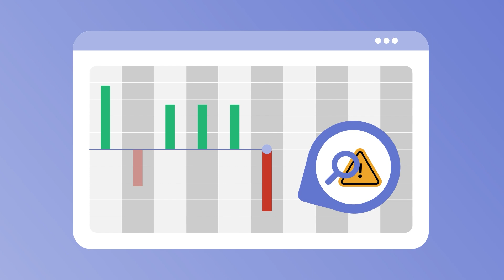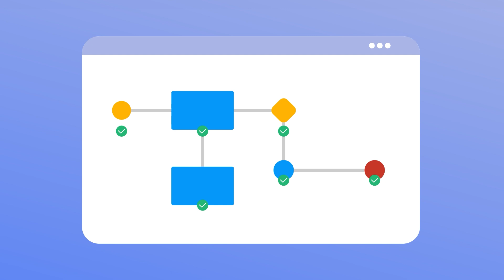Inspección de Materiales/Productos y Gestión de Proveedores | SoftExpert Inspection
SE Inspection - es una herramienta 100% web proyectada para medir el desempeño de las entregas y servicios de los proveedores, así como garantizar la calidad de la entrada y salida de materiales e insumos de los procesos operacionales y de negocio. El software facilita todas las actividades de inspección: crea formularios y checklists, programa inspecciones, registra resultados y monitorea acciones correctivas hasta su finalización.

La solución mejora el proceso de recibimiento de materiales de los proveedores y prepara el cronograma de inspecciones con base en los perfiles de skip lot de acuerdo con el desempeño de cada proveedor. SE Inspection también evalúa y monitorea la calidad de los materiales en tiempo real, reduciendo los defectos en los productos finales provenientes de la baja calidad de los proveedores. Cada inspección calcula automáticamente el tamaño de la muestra y los criterios de muestreo de acuerdo con las tablas de Nivel de Calidad Aceptable (AQL). El software puede ser integrado a los otros sistemas existentes, como ERP/MRPs de forma simple, alineando los procesos de gestión de calidad con los procesos de inspección. Las fallas en las inspecciones pueden disparar automáticamente workfklows de no conformidad.

El software SE Inspection ayuda a mejorar la visibilidad y la rastreabilidad de los procesos de conformidad de los proveedores, involucrando a los proveedores en el proceso de gestión de calidad, reduciendo posibles riesgos de los proveedores. Inspecciones, monitoreo, clasificación de los proveedores y acciones correctivas son sólo algunos de los procesos integrados disponibles para extender la gestión de calidad para toda la cadena de suministro.